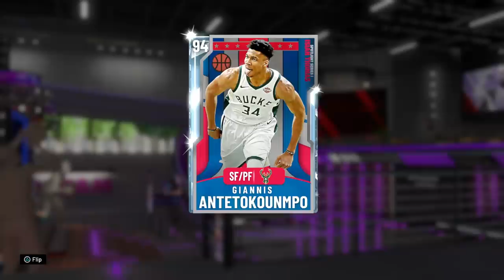DIAMOND GIANNIS ANTETOKOUNMPO GAMEPLAY! THIS IS THE END OF NBA 2k20 MyTEAM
Diamond Giannis Antetokounmpo, Pink Diamond Joe Dumar, Pink Diamond Andre Drummond, Diamond Magic Johnson gameplay, spotlight isiah thomas challenge

HTBGaming coming at you with NBA 2k20 MyTeam content

Cashnasty, Shake4ndbake, Caldy, Chris smoove, Jay canada, Jiedel, Jesserthelazer, Troydan, CarlosStory, DBG, TDPresents